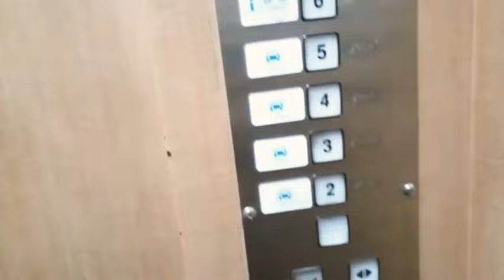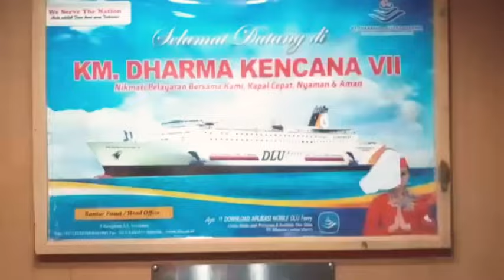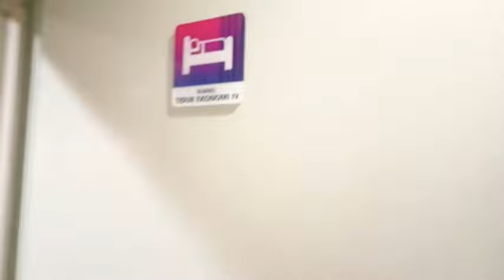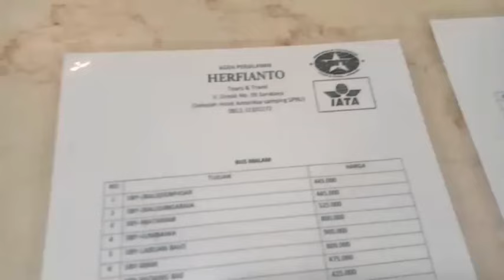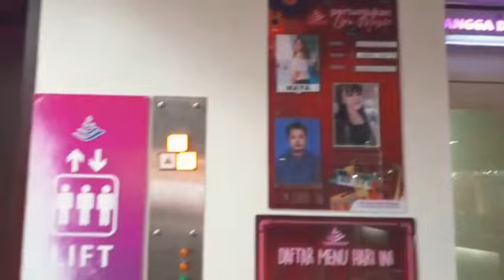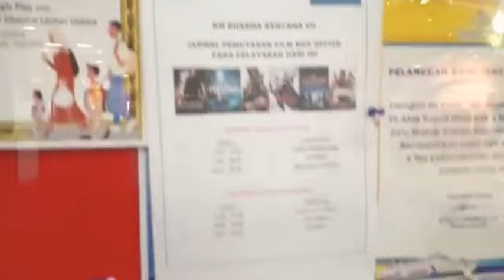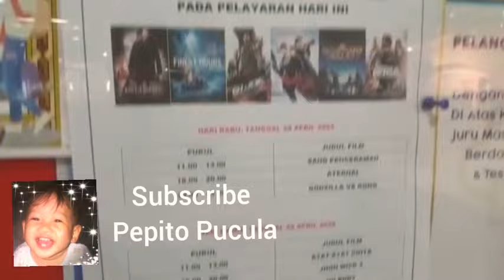Suasana di Kapal Dharma Kencana VII bersama Pepito pucula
Suasana di atas kapal Dharma Kencana VII. Apa saja yang dilakukan para penumpang di atas kapal. DK VII, Rabu 18 Mei 2022